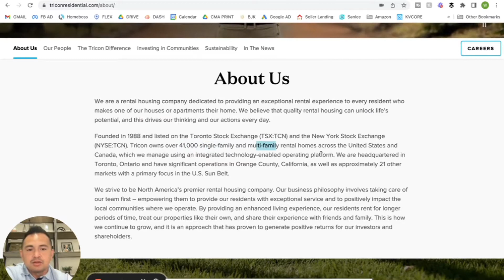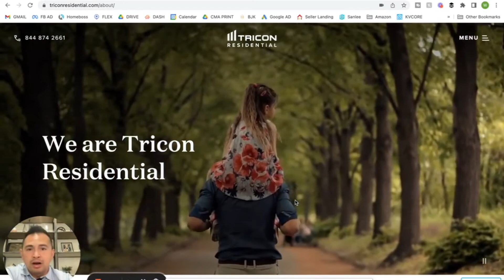Will interest rates come back down in Sanford, Lillington, Broadway & Cameron? Canadian $$ thinks so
So Canadian money is pouring into Sanford and Harnett county. Specifically like Sanford, Lillington, Broadway, Cameron, Spring Lake.

They're an over $8 billion company and their CEO salary last year was over $5 million. They're a really big company based out of Canada and they're pouring money into our area. So why? Why is this Canadian company with over 41,000 homes pouring money into Sanford, pouring money into Cameron, Lillington, and all over our area?

And why are they doing it at a time when it seems like it's been the least favorable in terms of buying conditions in a long time, right? There was a two year window where prices were just going up dramatically, showings were through the roof, interest rates were low and as soon as the interest rates have risen to a point where things are starting to slow down across our area, they're starting to buy and gain market share. You know, and it reminds me of a quote from Warren Buffett that when other people are greedy, be fearful, and when other people are fearful, be greedy.

They're taking advantage right now, these softer market conditions on the buying side of the transaction and getting properties under contract at the asking price.

And what I gained from this is that they're confident that this turbulence that we're experiencing right in the market, this softening of the market is temporary. That interest rates are rising and demand is cooling, but that that's going to turn around because I don't think that they're buying seemingly hundreds of homes in our area, under or anticipation that values are going to go down. That would not be a smart way to use their shareholders money to put that $8 billion dollars into play to invest in assets that they think are going to depreciate and go down in value.

They're putting money into our area and buying assets in our area homes in our area, because they believe that prices are going to continue to appreciate, even though we're dealing with higher interest rates, even though we're dealing with market conditions that are changing. They believe that this is temporary.

See how you can take advantage of this by reading the full article here:

Thinking about selling your home or want to buy in Sanford or the surrounding areas?